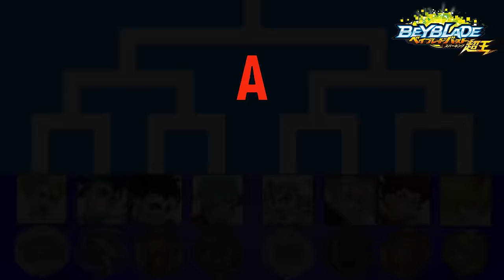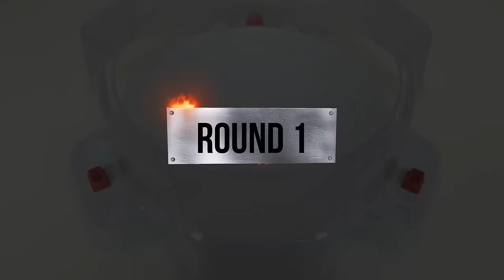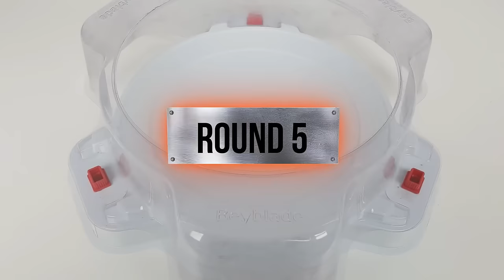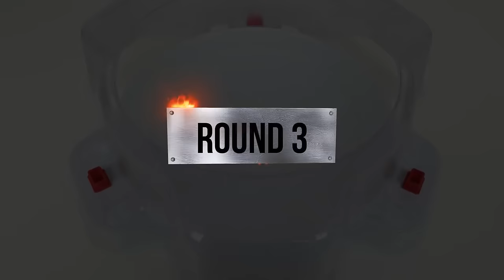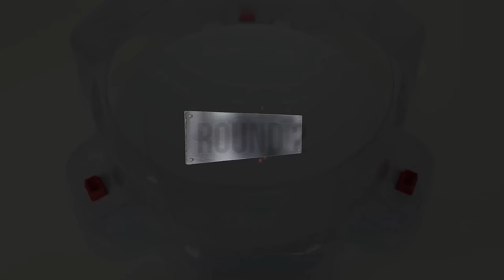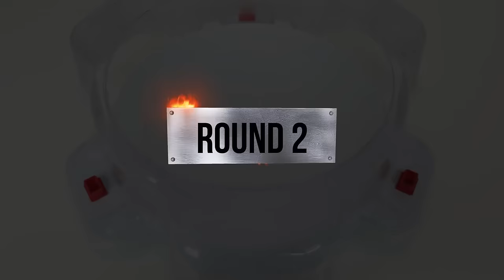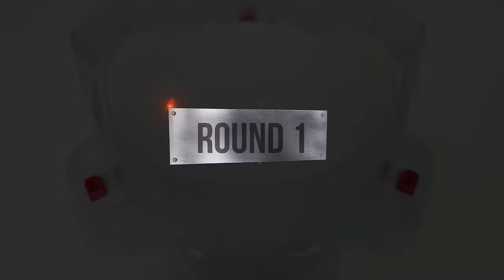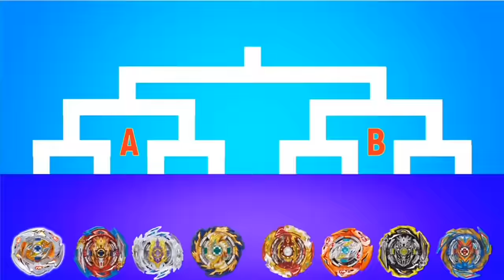Beyblade Burst Sparking Tournament ベイブレードバーストトーナメント 베이블레이드 버스트 토너먼트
Beyblade X
Chrome Ryugu

Beyblade Burst
Beyblade X